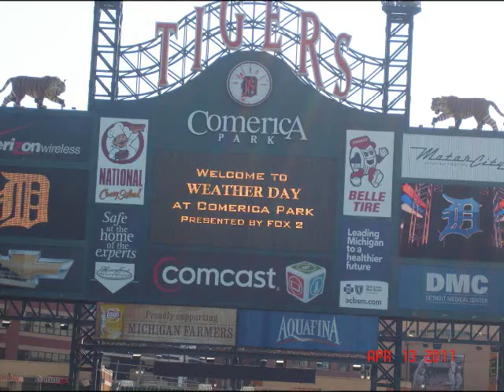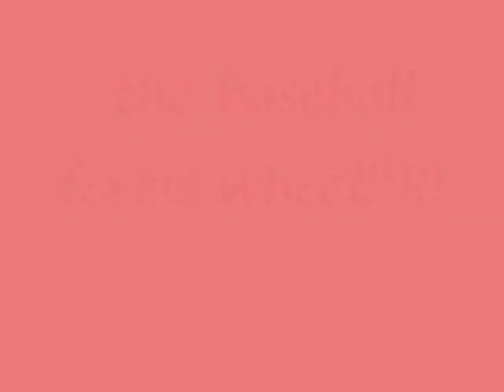At Comerica Park Tigers v s Texas Rangers Game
Oh what funn :)